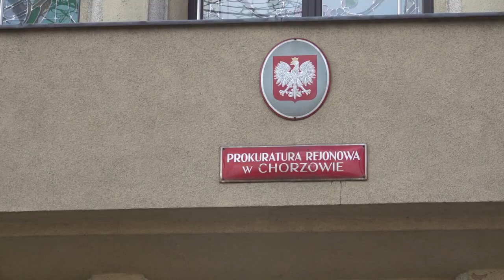Kampania hejtu w Chorzowie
Niepokojące doniesienia z kampanii wyborczej w Chorzowie. Ta jest wyjątkowa z bardzo szczególnych względów: prezydent miasta miał otrzymywać groźny karalne, dodatkowo zniszczone zostały materiały wyborcze Koalicji Obywatelskiej. Miał także miejsce atak na posesję jednego z radnych. A przed nami jeszcze 5 tygodni kampanii...🎥🎞